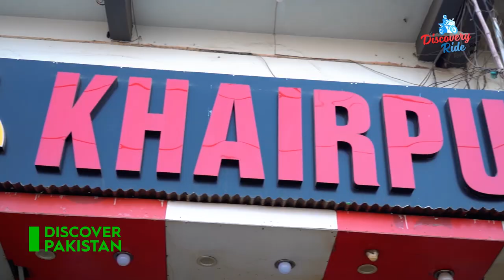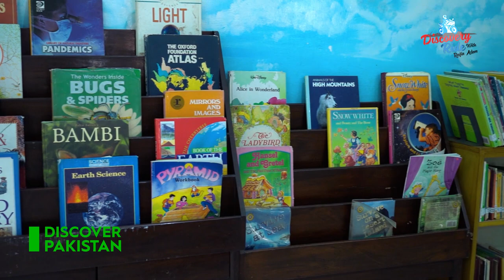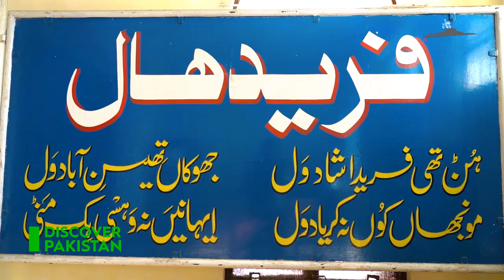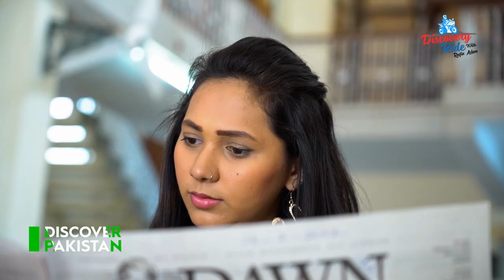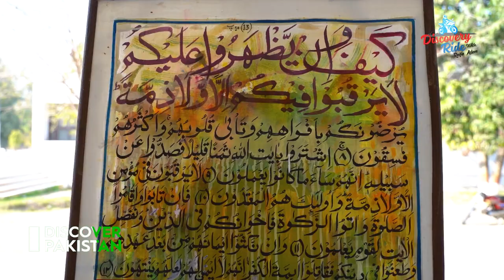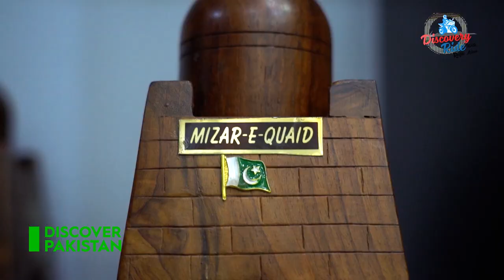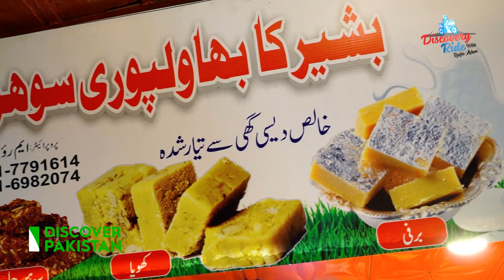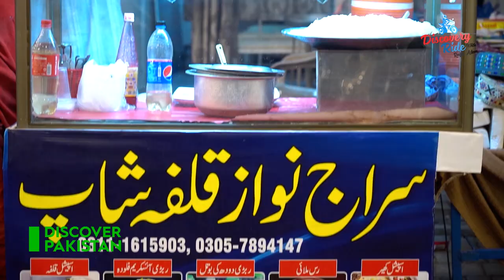Explore the City of Bahawalpur with Rafia Aslam | Discovery Ride | Full Episode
Our adventurer Biker Rafia Aslam is on the Route to “Bahawalpur” Explore the city of Palaces its Local handicrafts, Food, Culture, and lot much more in our new episode of "Discovery Ride" watch only on Discover Pakistan TV